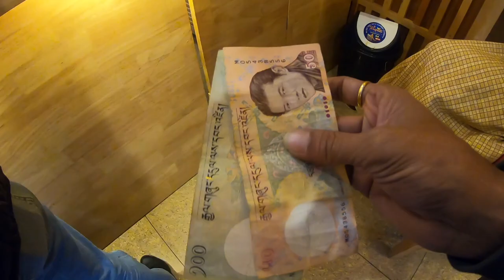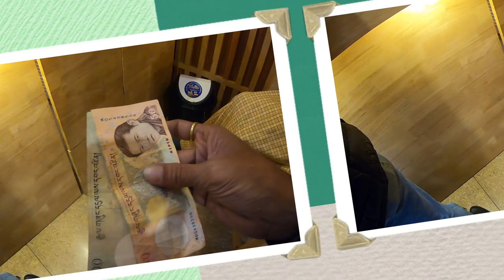Why Paro Airport is Most dangerous in world | Paro city Budget Hotels | Solo in Bhutan | Paro Hotel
1-Unbelievable: Paro Airport Bhutan - a Thrilling Pilots' Nightmare!
2-World's Most Dangerous Runway: Paro Airport Bhutan - Adrenaline Rush Guaranteed!
3-STEP ASIDE: Paro Airport Bhutan - Where Only Brave Aviators Dare to Land!
4-Jaw-Dropping: Paro Airport Bhutan - Hold Your Breath and Prepare for Landing!
5-Flight to Fear: Inside the Heart-Stopping Paro Airport Bhutan Experience!
6-Buckle Up: Paro Airport Bhutan - Scariest Takeoff and Landing Compilation Ever!
7-Paro Airport Bhutan: The Most Terrifying Landing Approach in the World!